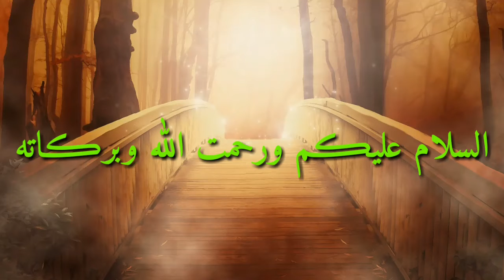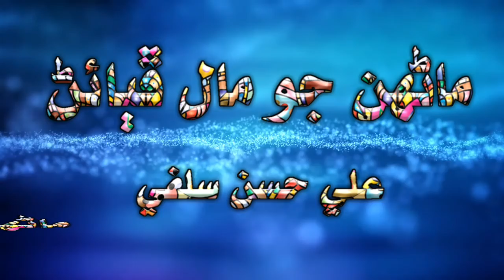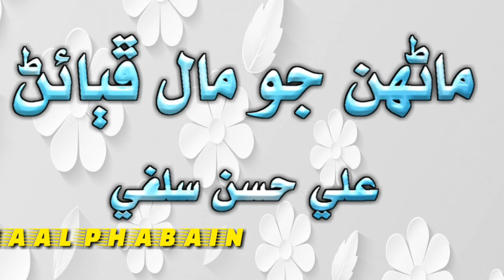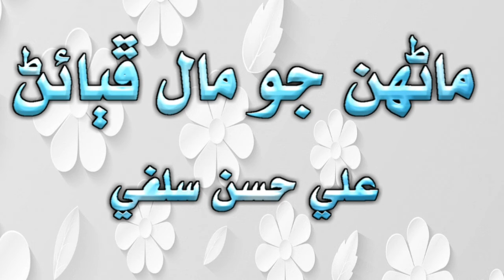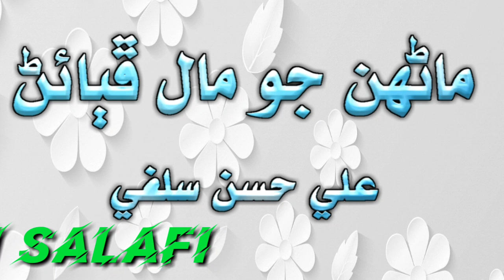ماڻهن جو مال ڦٻائڻ 📚🎙️علي حسن سلفي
ماڻهن جو مال ڦٻائڻ
علي حسن سلفي